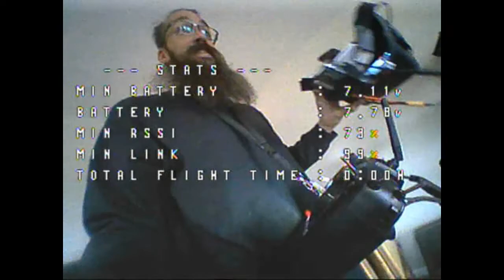EMAX Tinyhawk Freestyle | Re-Re-Maiden Flight! Indoor FPV Flight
This drone has had an extremely tough month, it's spent way more time on the bench than in the air!
The Tinyhawk 2 FS I have is on the bench also due to a shortage in the EMAX 7000kv motors (which are proprietary for this drone).

Happy to cruise around the house again, its getting cold so I am getting ready to commit to indoor flight full time here shortly.

Drone: Tinyhawk 2 Freestyle
Transmitter: Radiomaster Tx16s
Goggles: FXT Viper